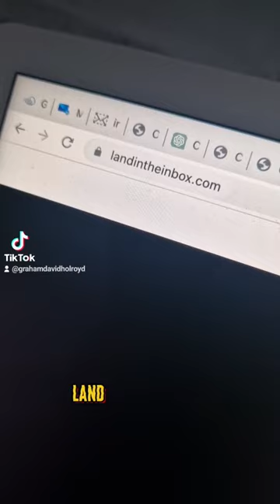5 Powerful Websites you need to know about in 2023